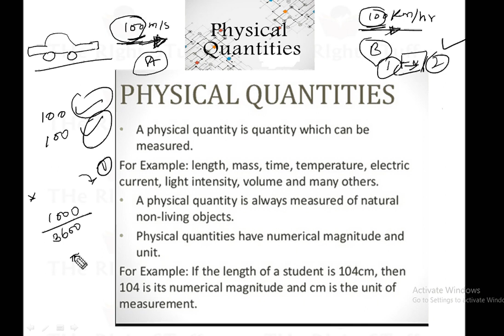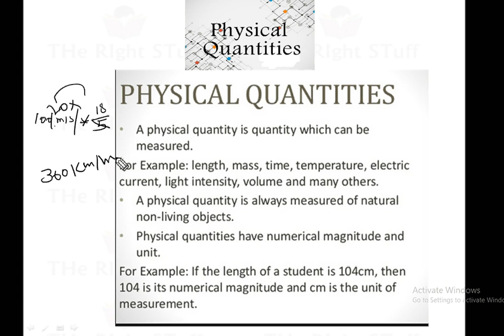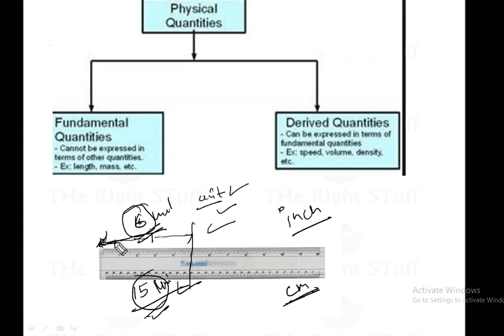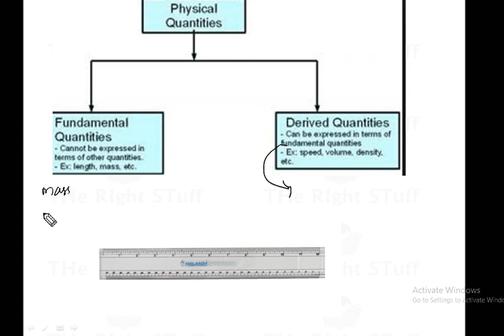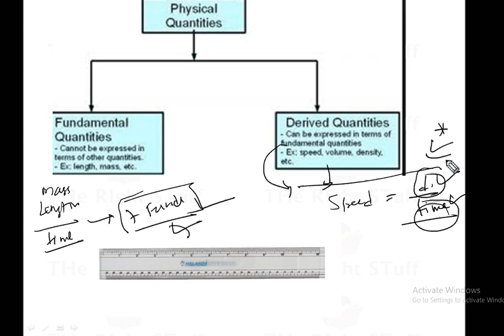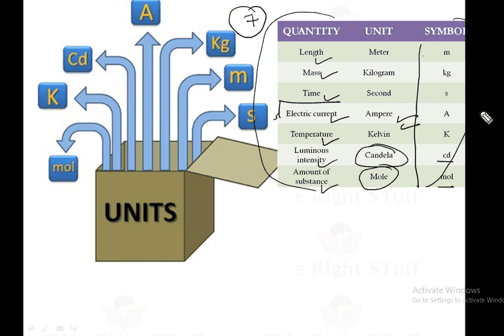Unit and Measurement LECTURE 1- ATC/ALP CBT2/SSC/UPSC/NDA/CDS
Unit and Measurement  LECTURE 1